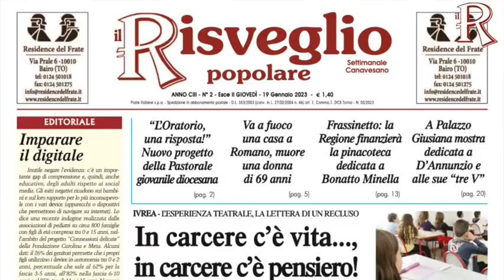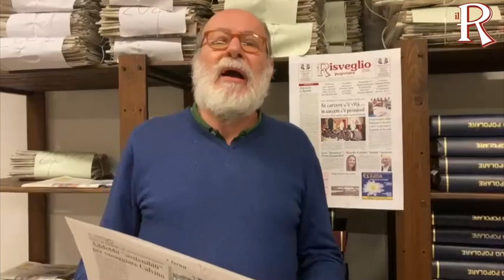Le anticipazioni del giovedì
Le anticipazioni del giovedì. Giovedì 19 gennaio 2023. In edicola a 1,30 Euro e in edizione digitale su ilrisveglioivrea ivrea eporediese chivasso chivassese rivarolo rivarolese cuorgnè canavese Music